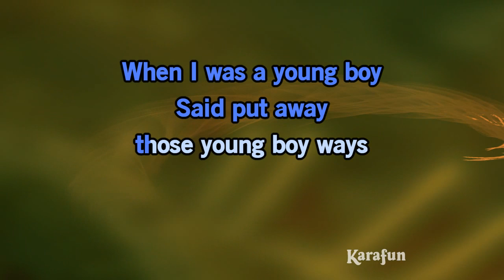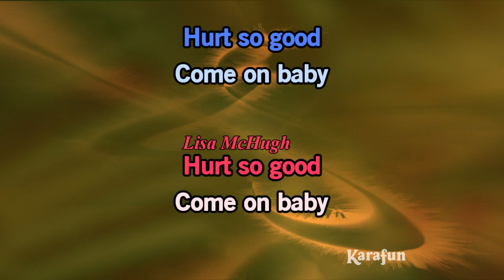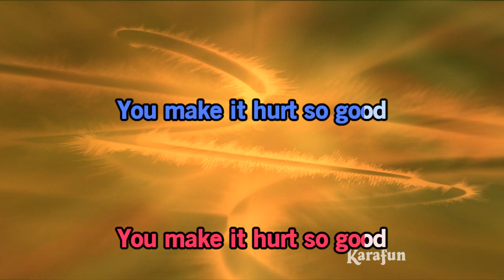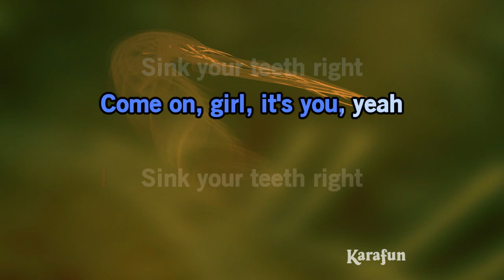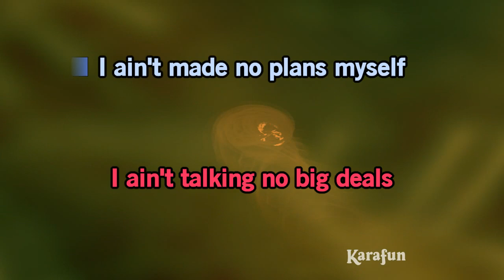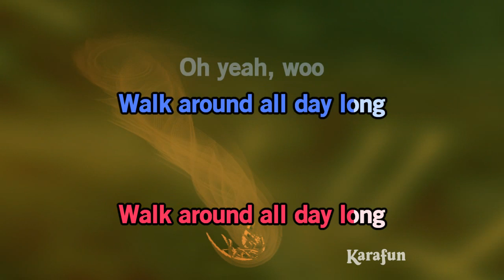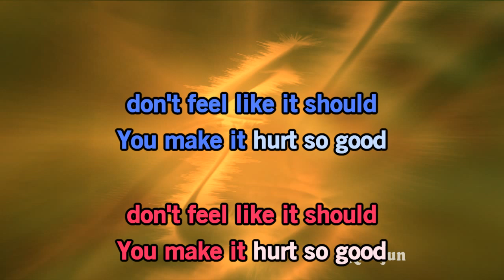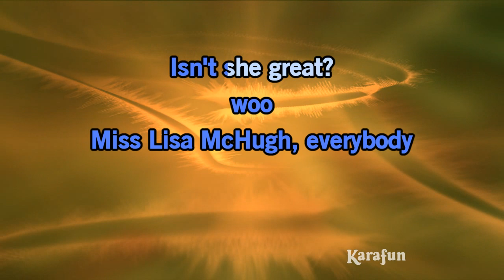Hurts so Good - Nathan Carter & Lisa McHugh (live) | Karaoke Version | KaraFun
ℹ️ This version contains a low volume vocal guide to help you learn the song. The karaoke version without the vocal guide is available This recording is a cover of Hurts so Good as made famous by Nathan Carter & Lisa McHugh (live). This version is not the original version, and is not performed by Nathan Carter & Lisa McHugh (live). This instrumental/playback version contains a vocal guide, the lyrics and backing vocals.